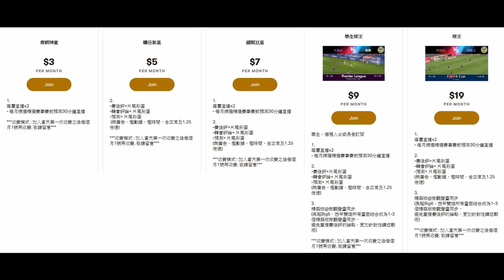林柏特沒在非常時期用非常手段，哥迪奧拿又竟然排出最佳無鋒陣（何Wayne英超賽後評 - 車路士 1：3 曼城）4-1-2021